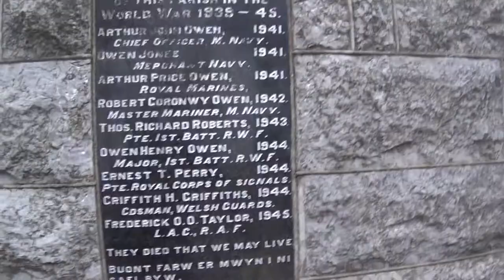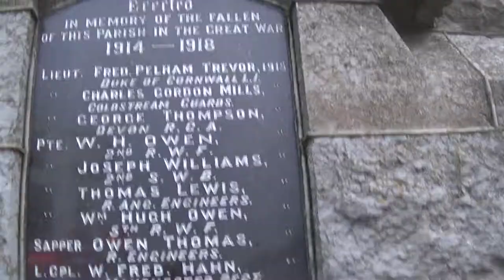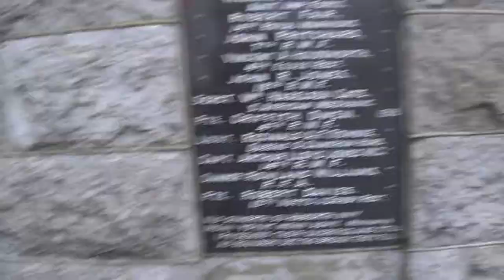Rhosneigr War Memorial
The memorial in village centre. Notable for its 4-faced clock, listings of men from a variety of regiments and the Welsh language inscriptions. Rhosneigr has a very anglicised appearance today, popular holiday resort